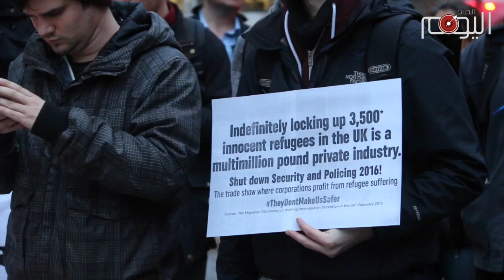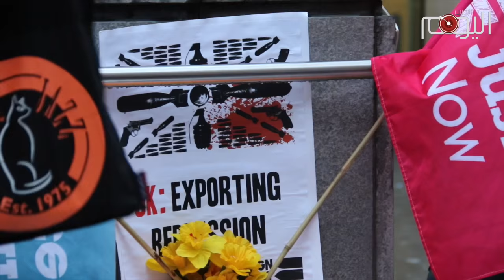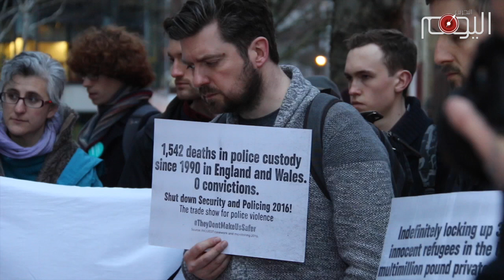حملة لمناهضة بيع الاسلحة البريطانية للدول القمعية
حملة مكافحة تجارة الأسلحة اطلقت حملة في بريطانيا لوقف تزويد الأنظمة القمعية بالأسلحة. الحملة تتزامن مع معرض للأسلحة بقام في بريطانيا وقد تم توجيه الدعوة لحضوره الى عدد من الأنظمة الوحشية في العالم وفي طليعتها النظام الحاكم في البحرين الذي ركزت الحملة عليه هذه المرّة بشكل كبير.

سارا ريدر:(نحن هنا لأن هناك معرض للسلاح تنظمه الحكومة وبالتنسيق مع قطاع صناعة الأسلحة والأمن وقد تمّت دعوة البحرين رسميا لحضور هذا المعرض, حيث ان العديد من شركات الأسلحة تجهز البحرين بالأسلحة وكذلك ببرامج التجسس التي لإستخدمت لإستهداف الناشطين البحرانيين, ونحن هنا لنضع حدا لدور الحكومة البريطانية في تسليح البحرين وفي  تأجيجها للقمع)

التسليح البريطاني تصاعدت وتيرته لأنظمة قمعية اخرى في المنطقة وفي طليعتها نظام آل سعود الذي يشن ومنذ قرابة العام حربا متواصلة على اليمن.

سام وولتون: (هناك شخص خلفي يتحدث الان وكان سجينا في السعودية العربية وكان مكتوب على قيده صنع في بريطانيا, وهناك ايضا شخص من البحرين تحدث عن التعذيب الذي تعرض له بين ايدي البوليس هناك)

الناشط البحراني عيسى العالي كان حضوره في هذه الحملة بارزا بعد ان اولته المنظمة اهمية خاصة لما مرّ به من معاناة في معتقلات البحرين كادت ان تقضي على آماله في الحياة.
عيسى

لايبدو ان الحكومة البريطانية تعير اهمية لتراث بريطانيا الديمقراطي العريق عندما يتعلق الأمر بتجارة الأسلحة.